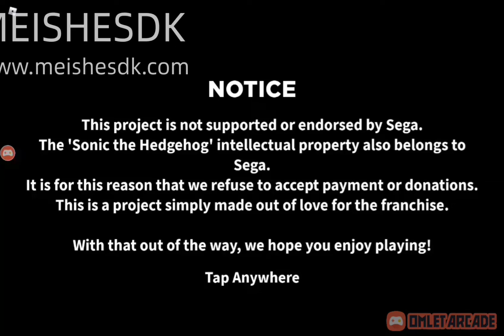(Take it easy tails) Tails play sonic onset Adventure